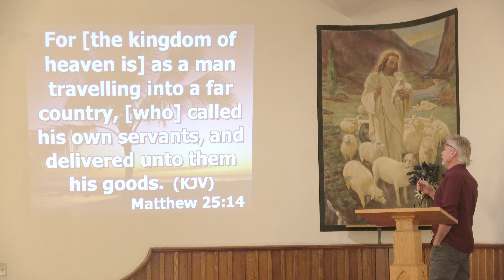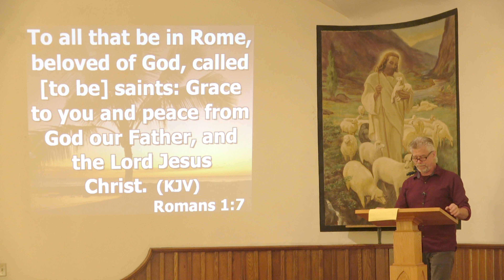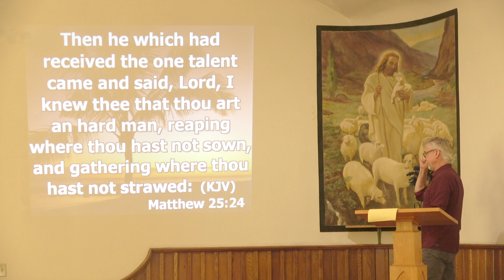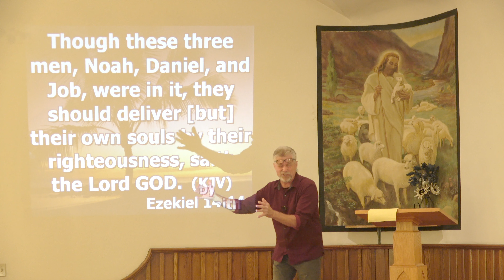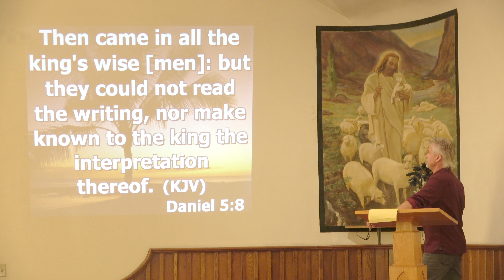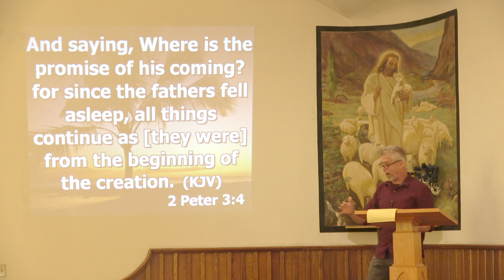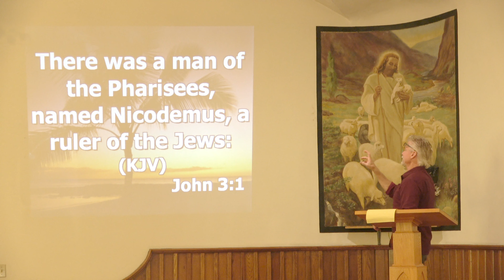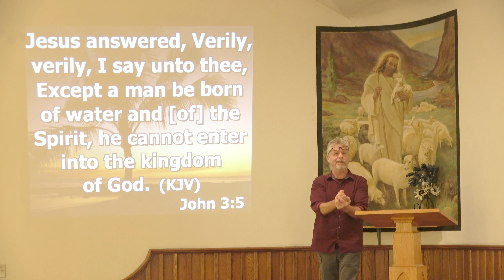Divine Arrangement Alone 7 11 2021